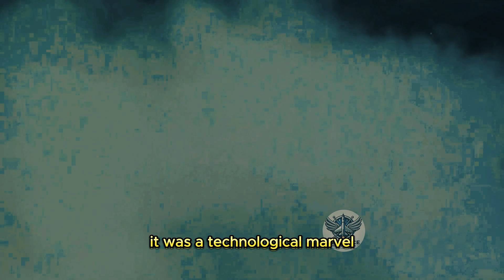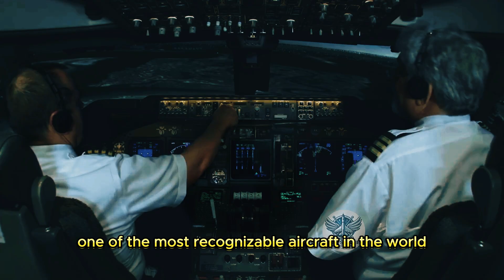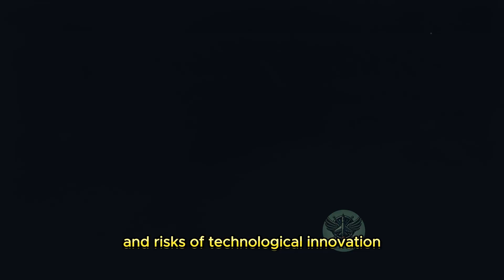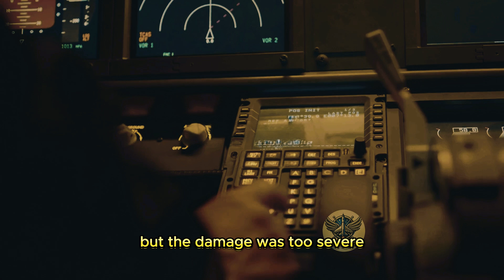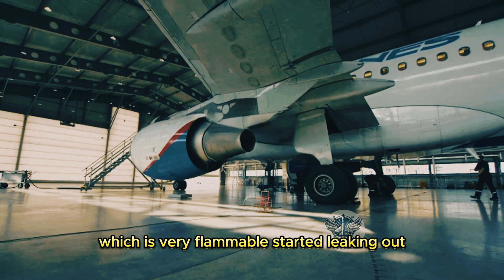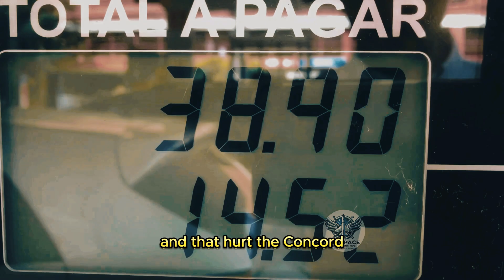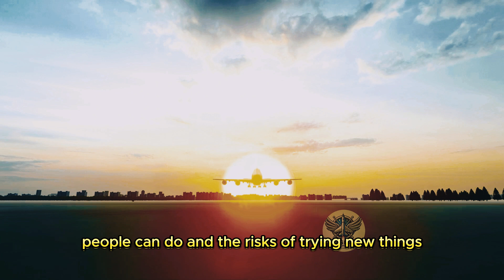The Rise and Fall of the Concorde: What Really Happened?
OUTLINE:
00:00:00
A Marvel of the Skies
00:05:29
The Day Disaster Struck
00:08:07
The Metal Debris
00:09:59
Engine Failure and Crash
00:10:44
Contributing Factors
00:11:13
The Aftermath of the Crash
00:11:34
Concorde's Retirement
00:11:58
The Concorde's Enduring Legacy
00:12:17
A Story of Triumph and Tragedy